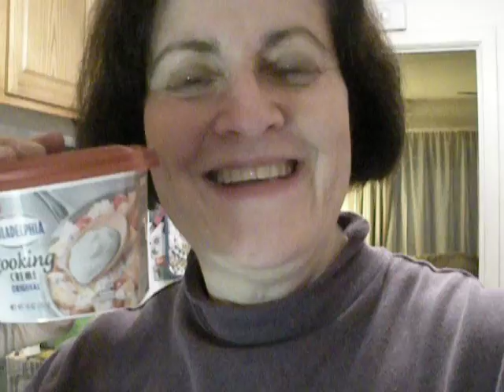Video Pitch: Hit A Home Run With Philadelphia Cooking Creme!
My video pitch for a commercial for new Philadelphia Cooking Creme on a baseball field. Hit a home run every time dinner includes Philly Cooking Creme!